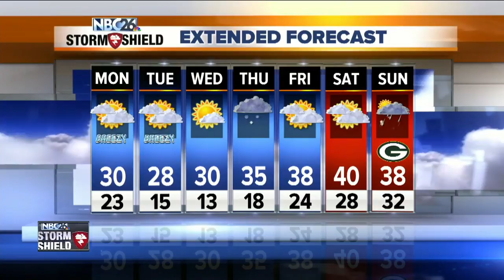NBC26 Latest Headlines | November 26, 7am